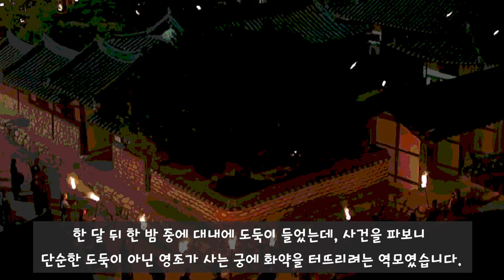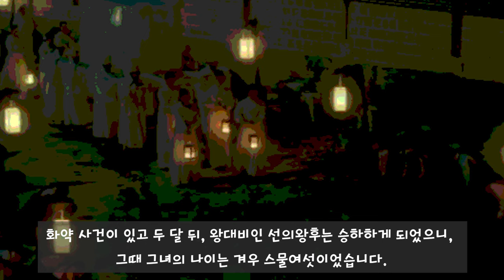장희빈의 며느리 / 영조를 저주하다 곡기를 끊고 굶어 죽은 선의왕후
1. 장희빈의 둘째 며느리
2. 고자임을 인정한 경종
3. 선의왕후와 영조의 대립
4. 불화를 드러내지 않다
5. 석연치 않은 그녀의 죽음